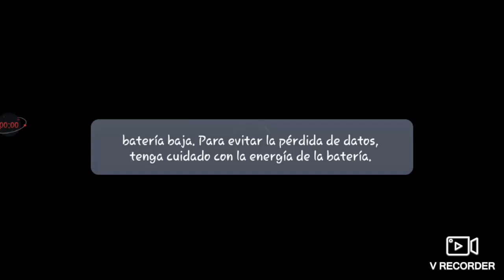Cayetana en la red Party